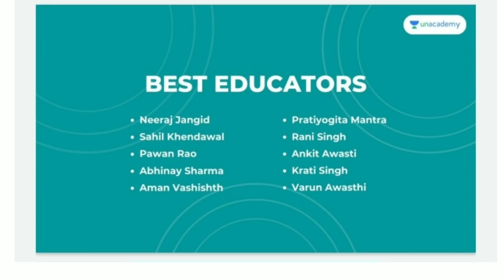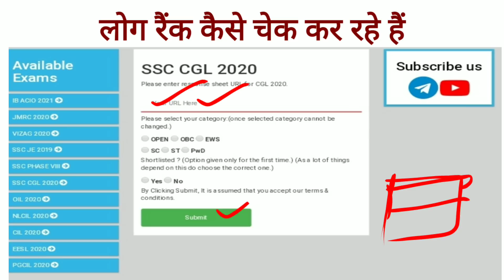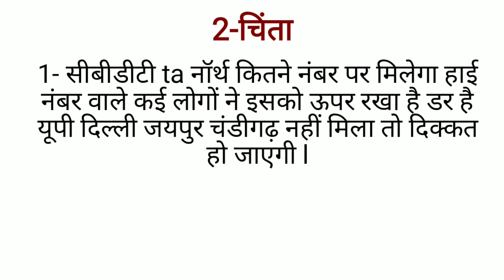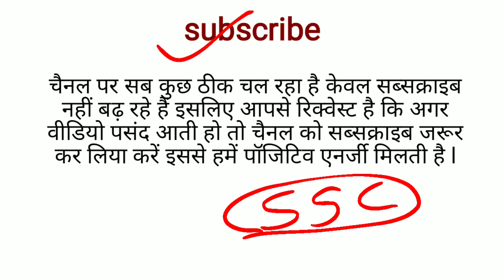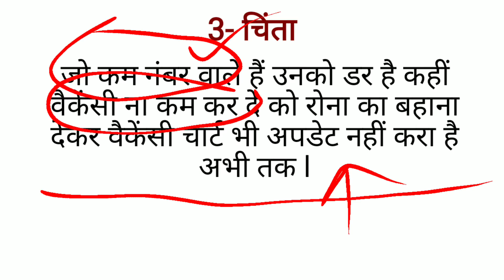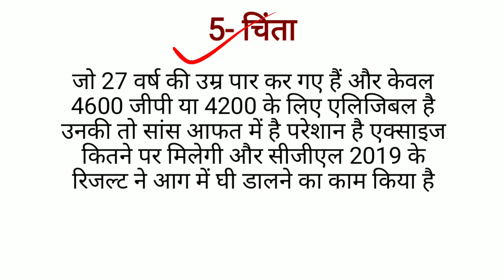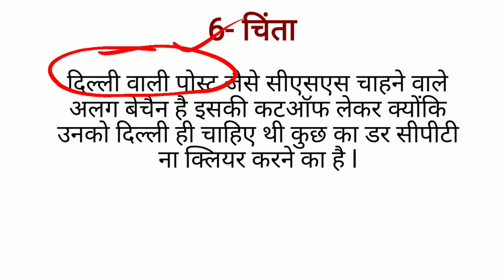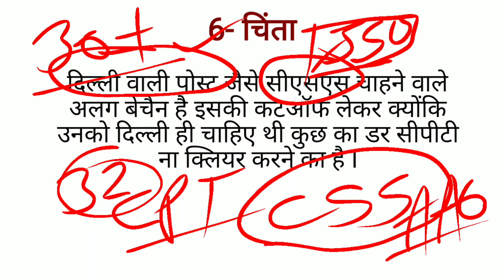How to check rank in cgl-2019 tier2 and tension of aspirants cgl-2018 after DV.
If you are preparing for ssc cgl , ssc chsl , ssc cpo , ssc mts and having any doubt join our telegram channel -

ssc nr website
sscnr.nic.in

Unacademy presents some exciting new FREE Test Series for SSC aspirants, this February.

Enroll in the Test Series to win the following Exciting Rewards:

Rank 1 - FREE SSC Plus Subscription for 1 month
Rank 2 - Rs. 2,000 Amazon Vouchers
Rank 3 - Rs. 1,000 Amazon Vouchers

Unacademy Subscription Benefits:
1. Learn from your favorite teacher
2. Dedicated doubt clearing sessions
3. One Subscription, Unlimited Access
4. Real-time interaction with Teachers
5. You can ask doubts in the live class
6. Download the videos & watch offline